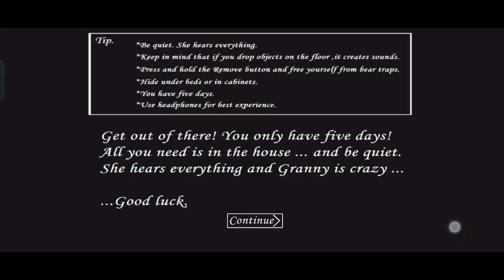Granny Horror game-New version full gameplay!!!!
**ABOUT**

A full game walkthrough of newer version of Granny Horror game!!